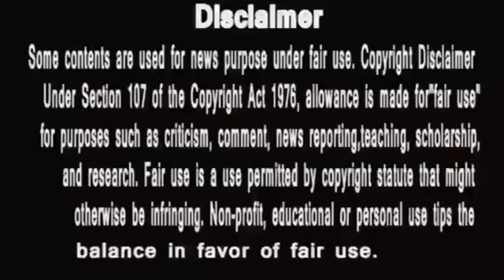Ye Rishta Kya Kehlaataa Hai ||गले लग नहीं रही,गले पड़ रही है, रूही अरमान के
disney+ hotstar Ye Rishta Kya Kehlaataa Hai serial today episode
Ye Rishta Kya Kehlaataa Hai
Ye Rishta Kya Kehlaataa Haia serial
Ye Rishta Kya Kehlaataa Hai new promo
Ye Rishta Kya Kehlaataa Hai new episode